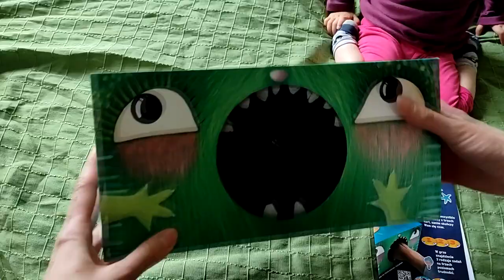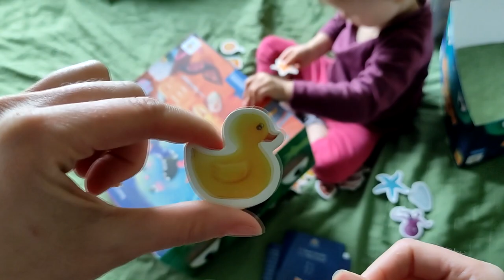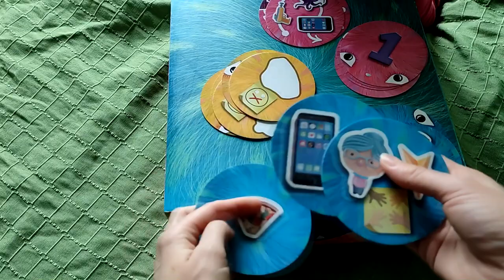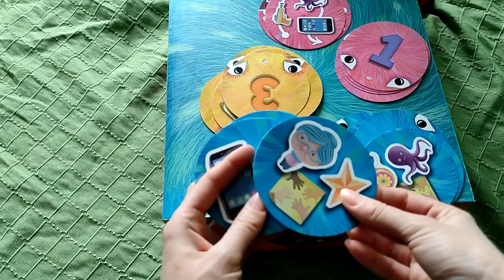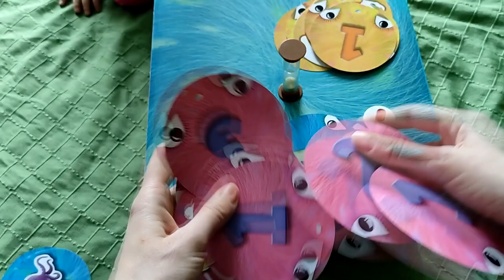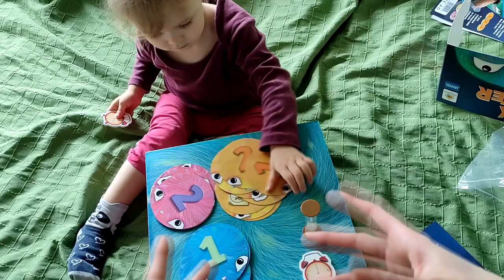Gra BoX Monster